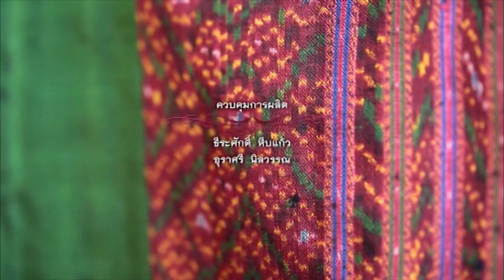สืบสายใยผ้าไทย-อาเซียน ตอนที่ 8-3 ความหลากหลายของผ้ามาเลย์และสิงคโปร์